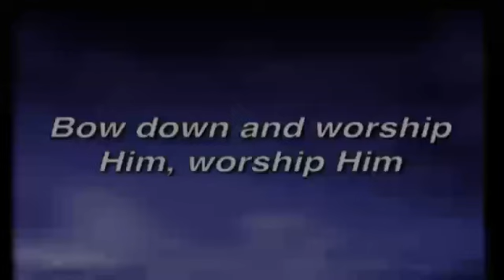"Bow Down" || Bishop Paul Morton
Ministering "Bow Down" as recorded by Bishop Paul S. Morton